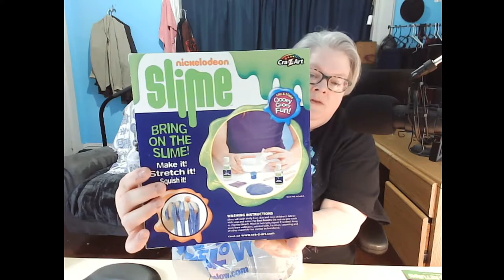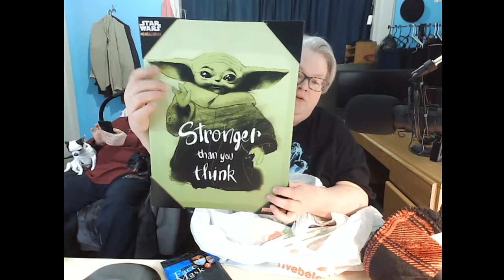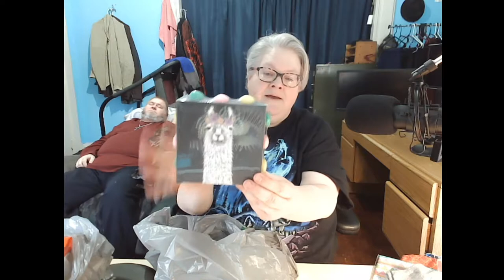Five Below and Dollar Tree Haul